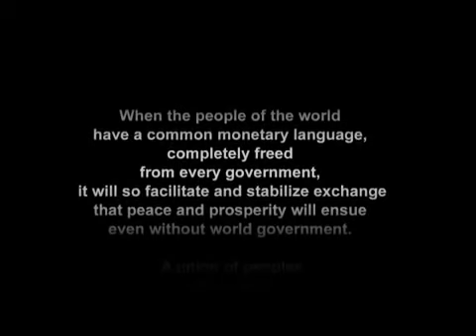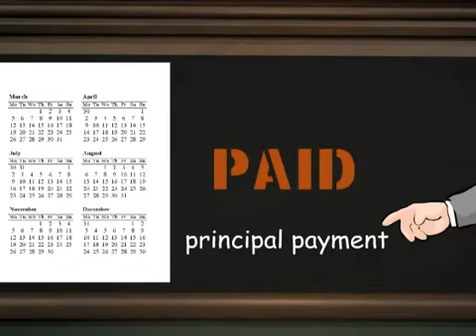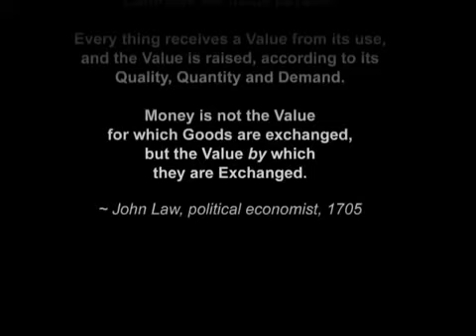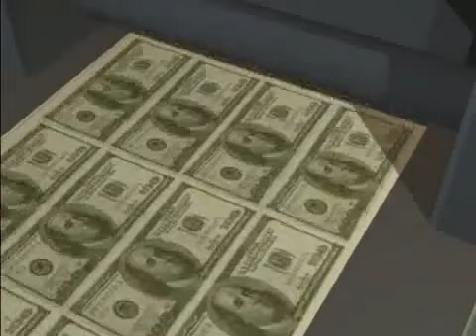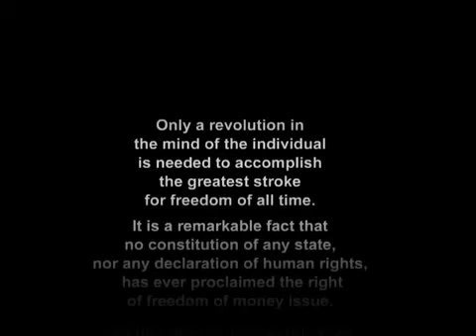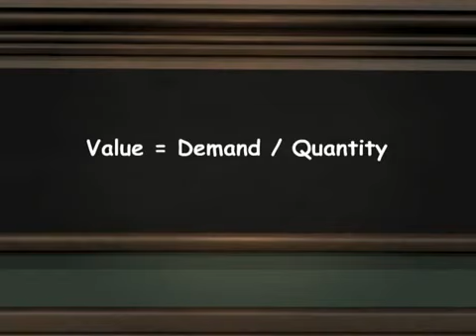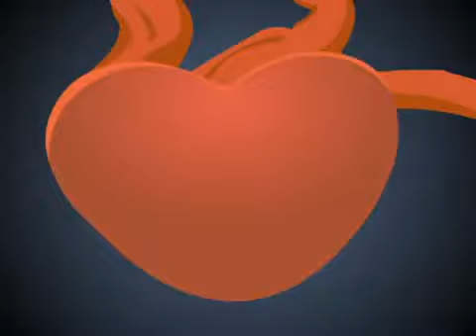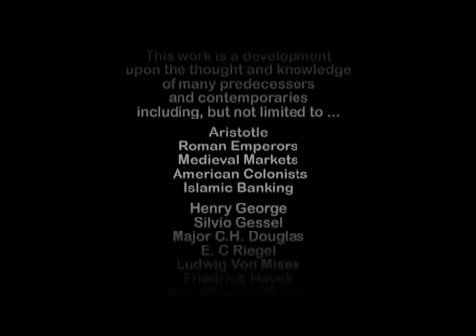Money as Debt 3 The Rothschild mafia Paul Grignon